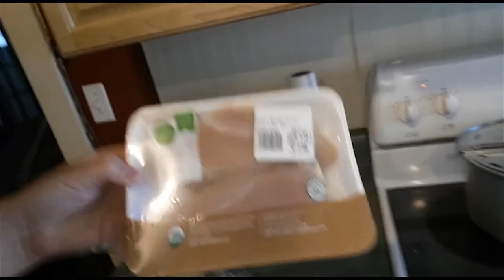CARB LOADING - Becoming Superman Day 214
Took so long to render.